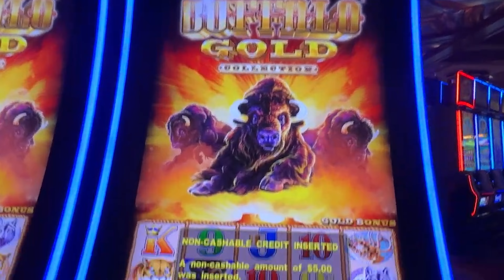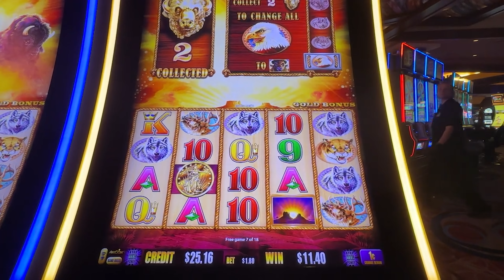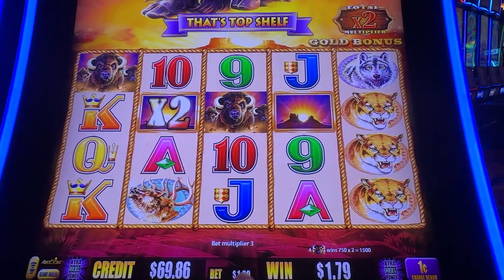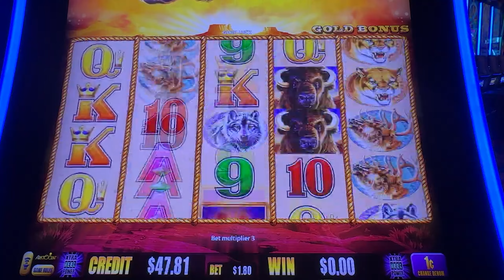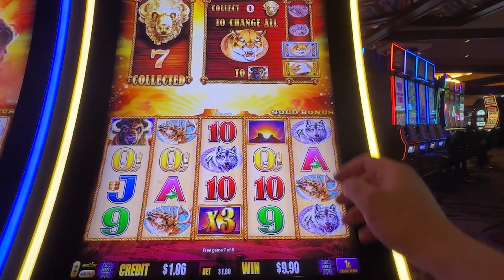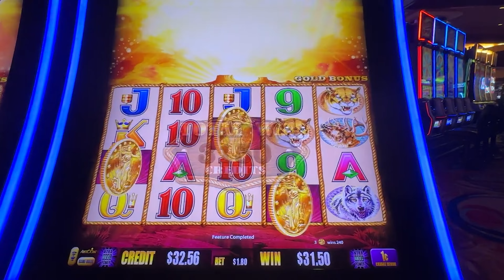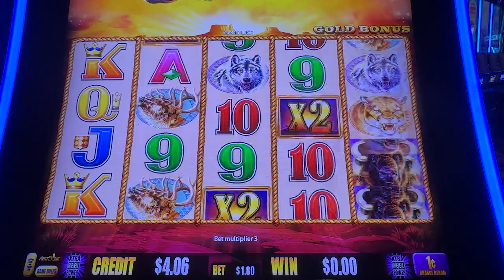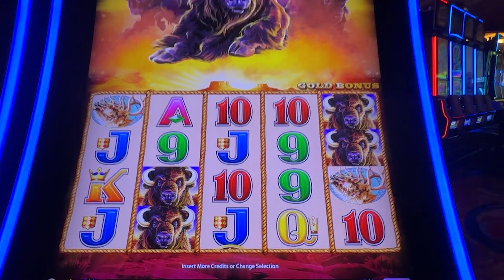BUFFALO BONUS JACKPOT CHALLENGE!